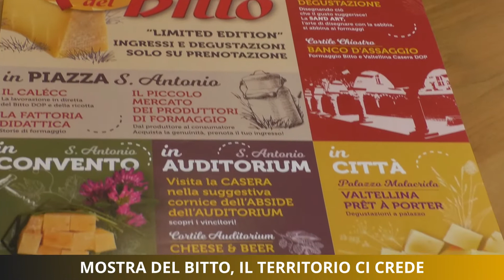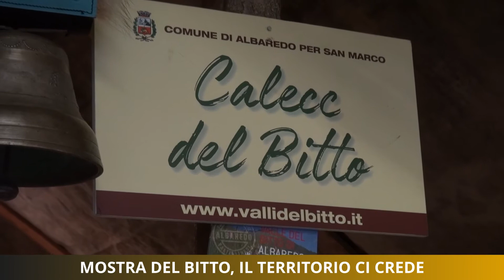Mostra del Bitto, il territorio ci crede